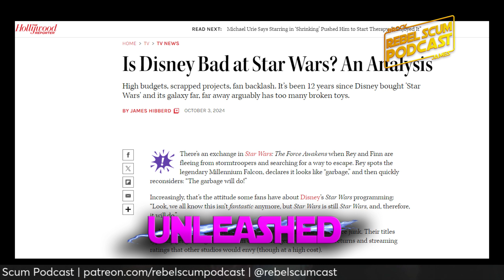Is It Time for Star Wars to Go on Hiatus? The Franchise’s Future Hangs in the Balance! | Unleashed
Is it time for Star Wars to take a hiatus? In this video, we explore whether the galaxy far, far away is suffering from fan fatigue and if a break could save the franchise. With projects like The Mandalorian, Ahsoka, and upcoming films in the pipeline, is Star Wars oversaturated or still as beloved as ever? Join us as we dive deep into the current state of Star Wars, its future under Disney, and what a hiatus could mean for the franchise. Don’t miss this in-depth discussion!

Intro Music REBEL GIRL written & performed by F-105

We here at Rebel Scum Podcast believe all content has been used under the remits of Fair Use,  if you are an owner of any content and would like to dispute this we would have no issue in immediately removing your content. If any of the images in this video belong to you please let us know and we will credit you properly.